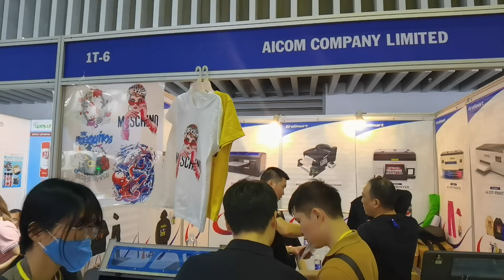EXHIBITION INVITATION THE CHINA IMPORT AND EXPORT FAIR (CANTON FAIR)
EXHIBITION INVITATION
THE CHINA IMPORT AND EXPORT FAIR (CANTON FAIR)
INVITE YOU from April 15th to 19th
Booth No:6.0E28-29
ERASMART IS LEADING MANUFACTURER OFOEM&ODM FLEXOGRAPHIC INKJET PRINT MACHINERY.